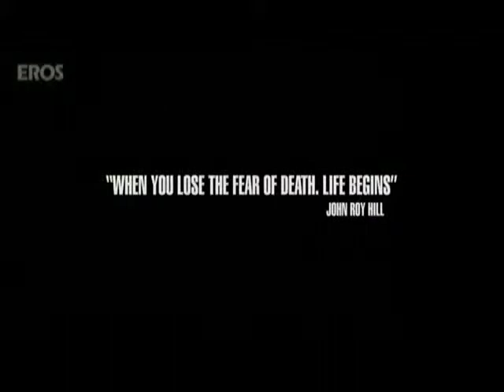dabangg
Directed by Abhinav Kashyap. With Salman Khan, Sonakshi Sinha, Vinod Khanna. A corrupt police officer faces challenges from his family, gangsters and ...